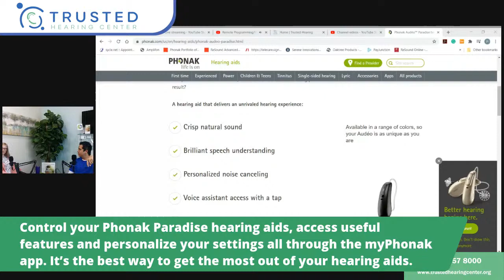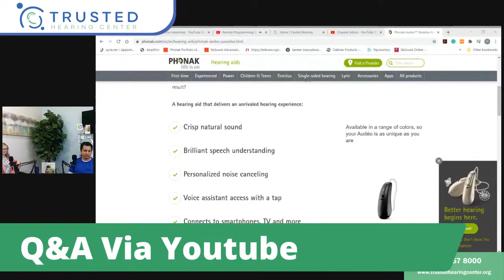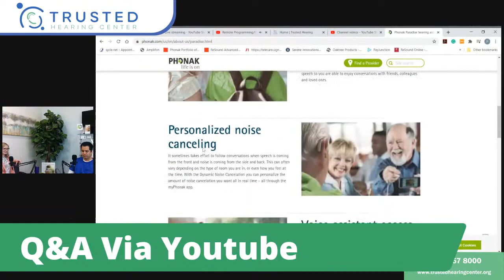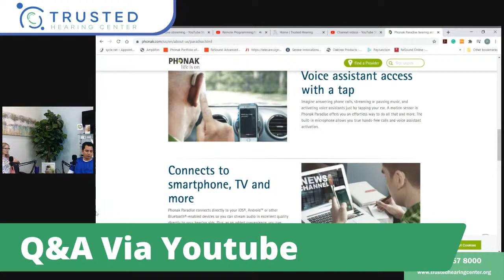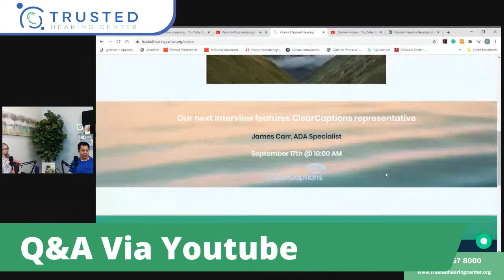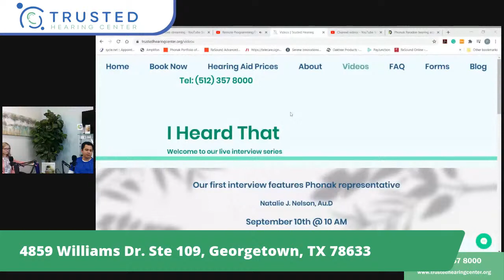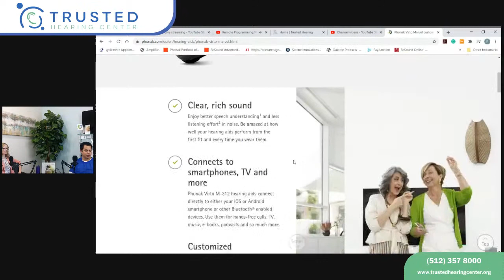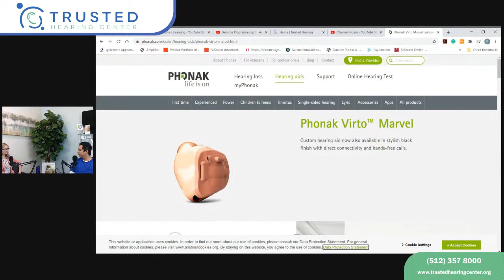Remote Programming/Phonak Paradise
Learn more about remote programming and the all new Paradise platform from Phonak.